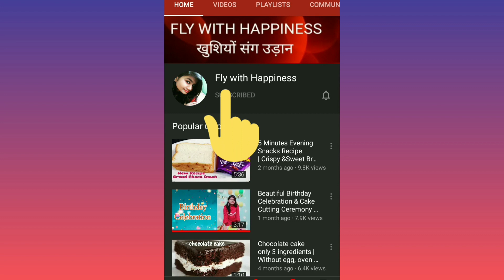Latest designer tops collection 2020 | New top design 2020 | Latest jeans top designs 2020